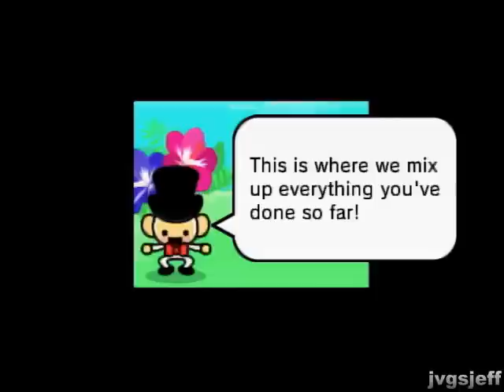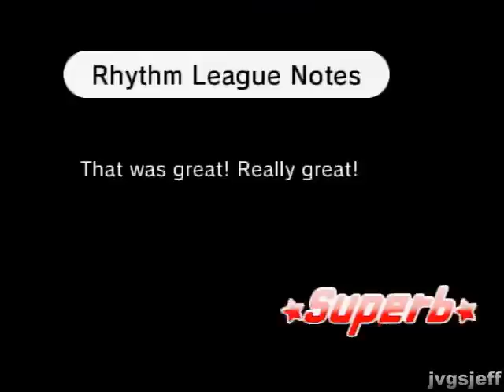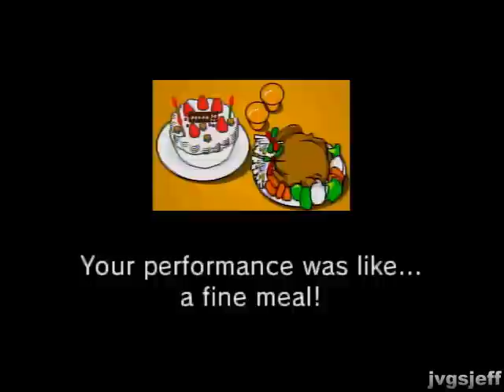Rhythm Heaven Fever (Wii) - Remix 1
Gameplay video of Rhythm Heaven Fever for Nintendo Wii. This shows the "Remix 1" level, which includes segments from Hole in One, Screwbot Factory, See-Saw, and Double Date. Sorry the sound has a little static in the quiet parts. Because of the lag involved with my TV tuner card (and the precision required by the game), I had to use a different method to capture the audio and I'm still working out the best way to do it.